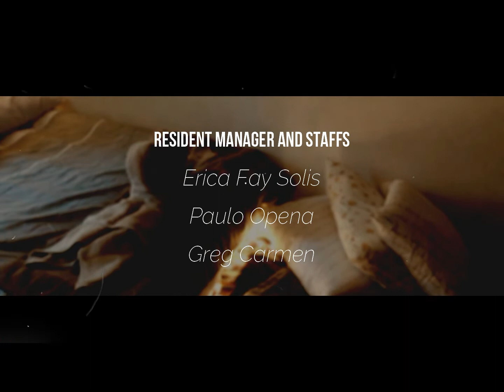Fundamentals in Lodging Operations